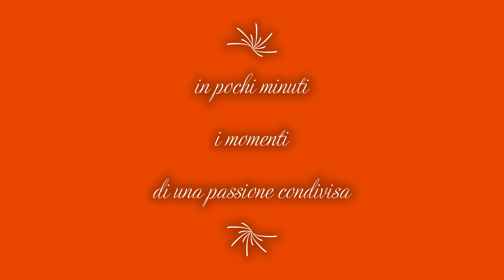Fausto Valentini in ricordo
Il 16 settembre 2020
improvvisamente ci lasci a 61 anni.
Resterai vivo nei nostri ricordi.
Ciao Fausto.